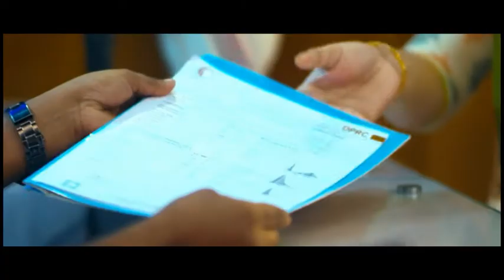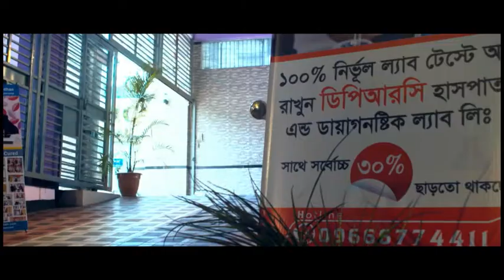ঘাড় ব্যথা থেকে চিরতরে মুক্তি পেতে ভিডিওটি আপনার দেখা উচিৎ।